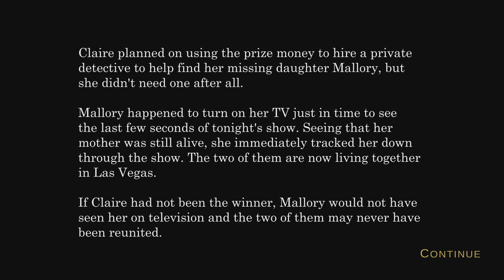Truth {PS5} | Claire Wins The Money Ending